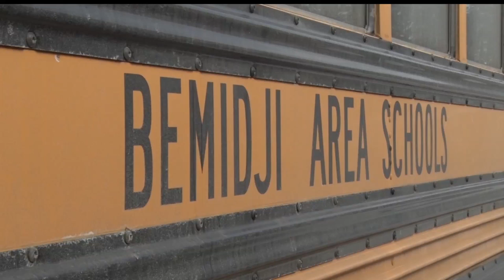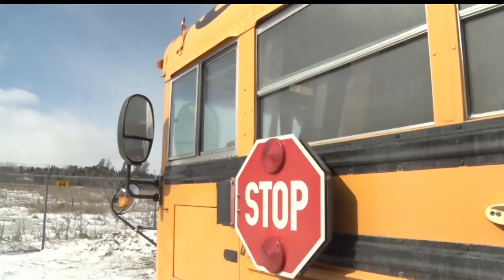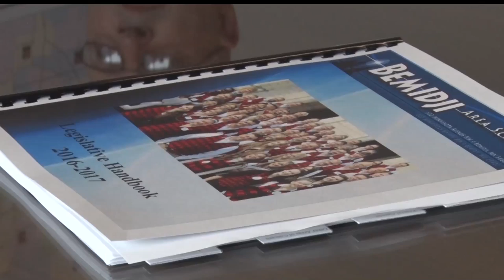School Transportation Bill Could Help Struggling School Districts